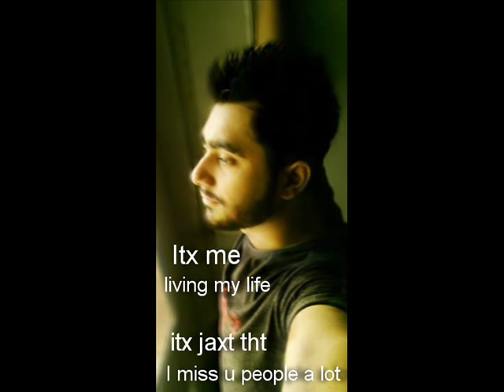DMC ALEVEL Batch 2010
divisional model college faisalabad